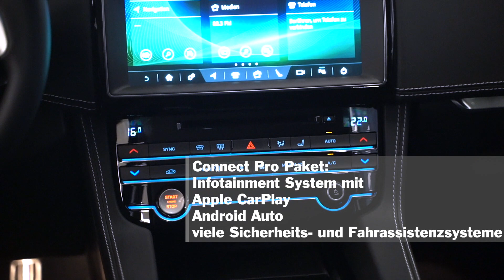Jaguar F-Pace 25T AWD R-Sport - 2020 - Vorstellung | Wolfgang Denzel Auto AG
Herzlich willkommen bei Denzel,

in diesem Video stellen wir euch den aktuellen Jaguar F-Pace 25T AWD R-Sport mit Allradantrieb, Automatik und ein paar seiner Highlights vor.

Zu den optischen Highlights dieses F-Pace 25T R-Sport gehören u.a. die schwarzen 19“ S-Design Leichtmetallfelgen, das Black Pack R-Sport, das sich mit schwarzen Akzenten am F-Pace zu erkennen gibt, sowie die stylische Lackierung „Yulong White Metallic“.

Komfort wird bei Jaguar besonders groß geschrieben. Auch bei diesem F-Pace der u.a. mit elektrisch öffnender Heckklappe, Lenkradheizung und konfigurierbarer Ambiente-Innenraumbeleuchtung überzeugen kann.

Perfekt wird dieser F-Pace 25T R-Sport durch das Connect Pro Paket mit großem Infotainment System, Apple CarPlay, Android Auto und einer Armada an Sicherheits- und Fahrassistenzsystemen. Für die perfekte Sicht bei Nacht sorgen die LED-Scheinwerfer mit intelligentem Fernlicht.

Interesse geweckt? Wir freuen uns auf Deine Anfrage online, oder Deinen Besuch in einem unserer Jaguar Schauräume.